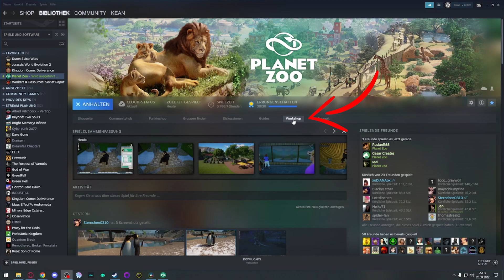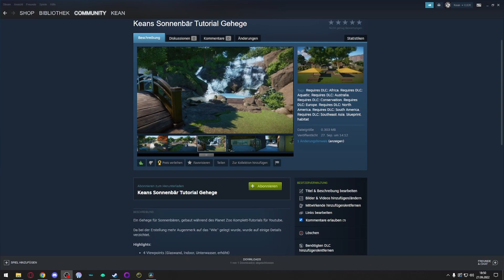Planet Zoo: Komplett-Tutorial #10 - Steam Workshop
Ich erkläre dir planetzoo von A-Z von den Basics bis hin zu Pro Tipps in diesem 10-Folgen-Komplett-Tutorial.
Während der Folgen baue ich ein Gehege für Sonnenbären, was in Folge 10 dann auch in den Workshop wandert und ab sofort für dich zum Download bereit steht.

☑️ Pfade:
👀 Screenshots:
C:\Program Files (x86)\Steam\userdata\[ID]\760\remote\703080\screenshots
👀 Eigene Infotafel-Bilder/Music/Highmaps:
C:\Users\[BENUTZERNAME]\Documents\Frontier Developments\Planet Zoo
👀 Savegames: C:\Users\[BENUTZERNAME]\Saved Games\Frontier Developments\Planet Zoo\[USER-ID]\Saves